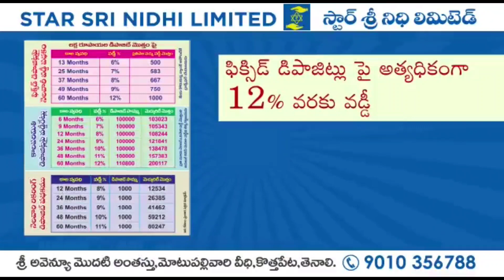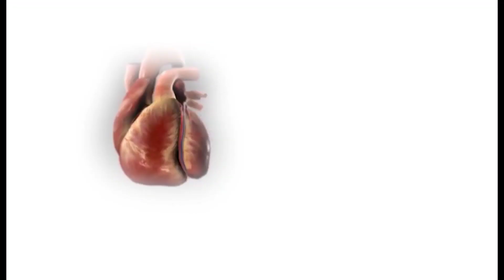TENALI NEWS : రీ-పోస్టుమార్టం చేసిన ఐదేళ్ల తర్వాత వచ్చిన CBI..తిరస్కరించిన అయేషా తల్లిదండ్రులు.!